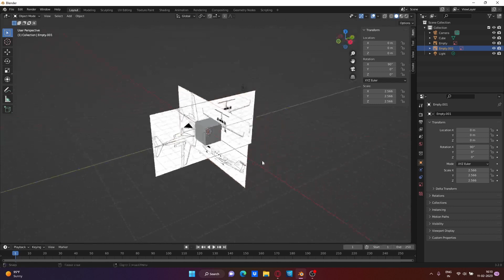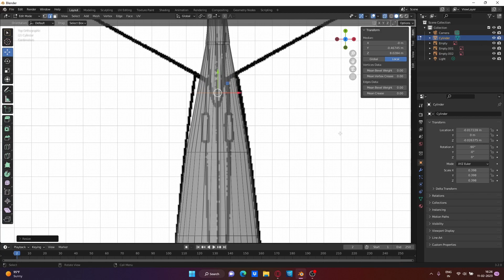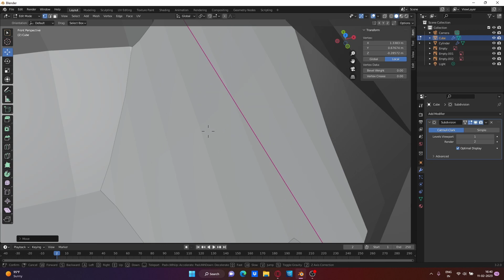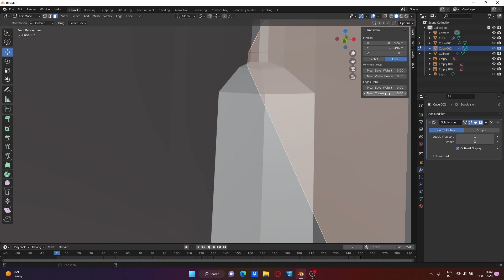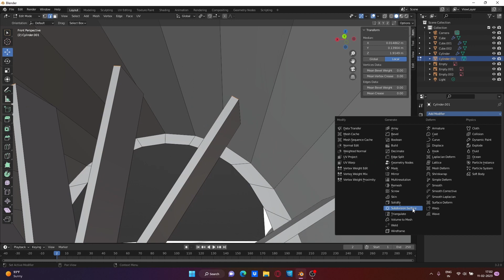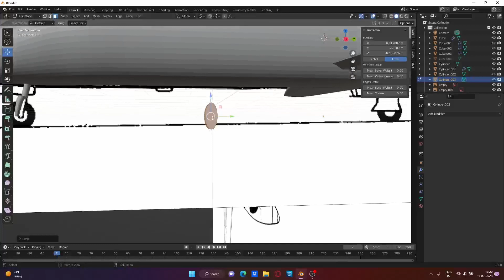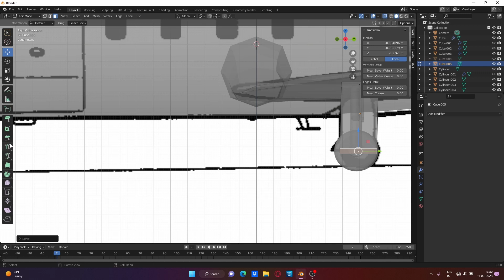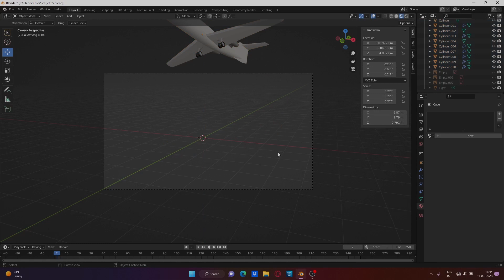Modelling the Learjet 28 (Timelapse)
Modelling the Learjet 28 in blender!
(time-lapse)
It took me 1 hour and 30 minutes to build this aircraft!

TIMESTAMPS:
00:00 - Modelling
08:39 - Texturing
09:41 - Rendering

* TRACK INFO *
Original Name: Fredji - Happy Life.
Original Author: FREDJI.
Release date: 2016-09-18T09:49:27.000Z (18 September 2016).